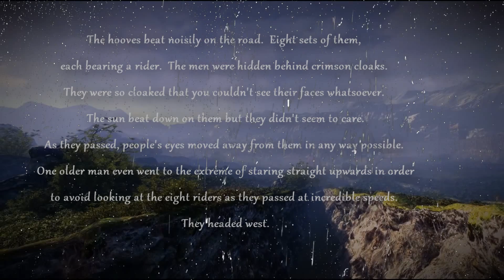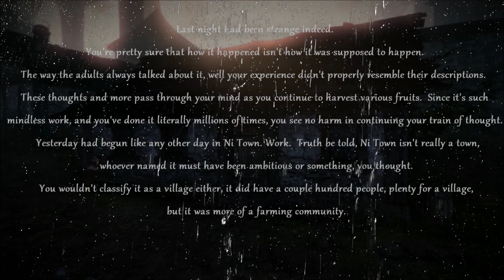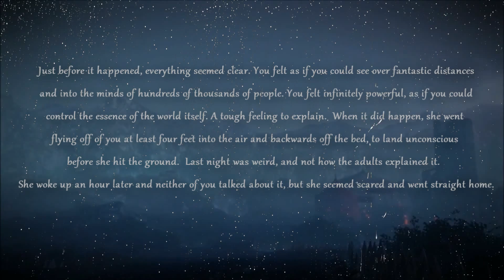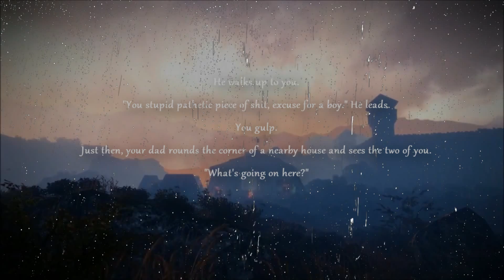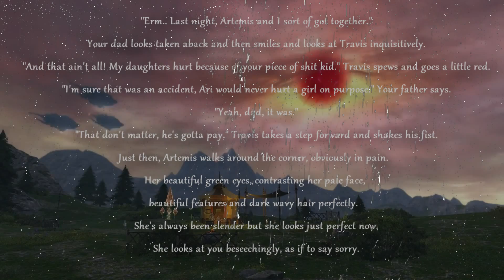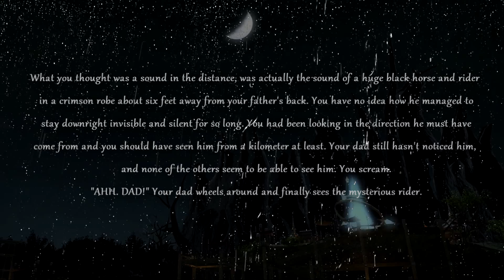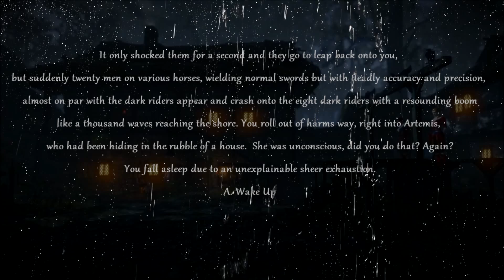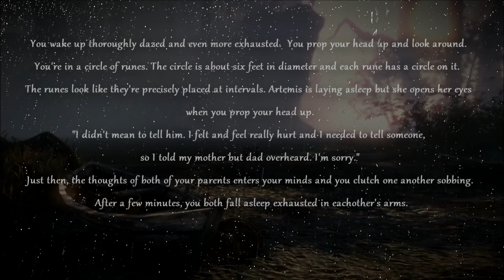Choose Your Own Adventure: The Order of the Midnight Sun #1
Bit of a different video to usual, Playing a choose your own adventure story, but as per usual things go fucked up and we end up having super-powered fatal sex. enjoy